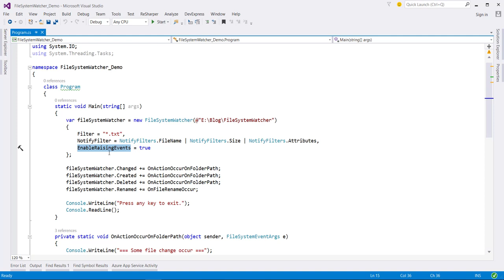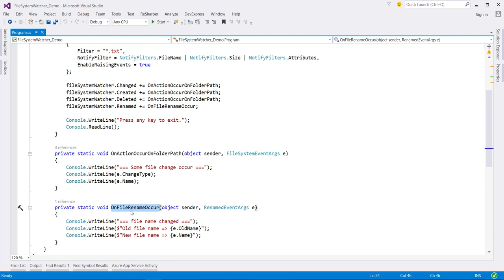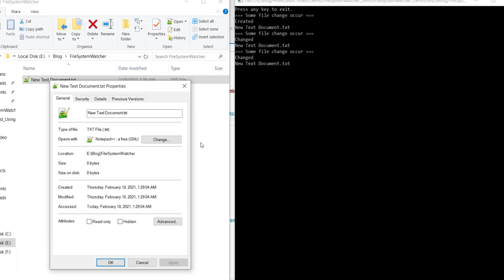How to Monitor File or Directory using FileSystem Watcher in C#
The FileSystemWatcher, as its name suggests, is a component class in the .net framework that continuously monitors your files. You can define files or a whole directory to look after and have a custom action that notifies you every time those files/directory have been changed. In this video, we'll be going to perform one demo of file system watcher.